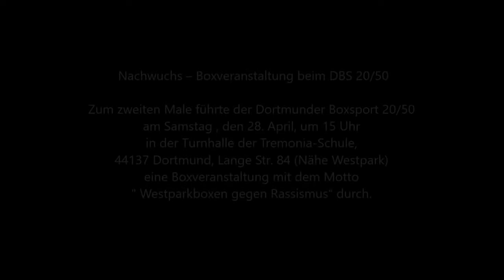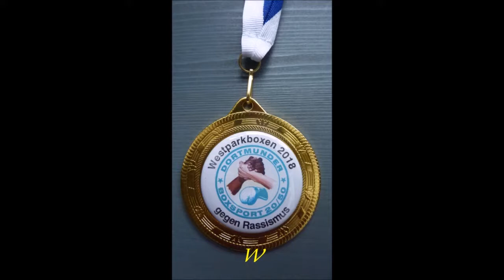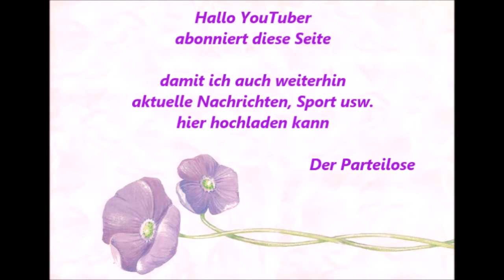243 * Der Sportler * Boxen * Arda Öztürk (BC Gahmen) vs. Andre Meitz (BKV) * 28.04.2018